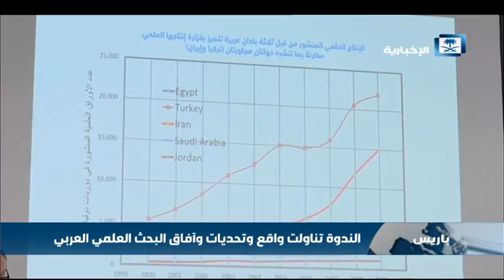مؤسسة الفكر العربي تقيم ندوة بمشاركة معهد العالم العربي